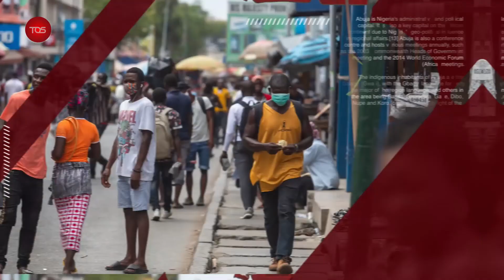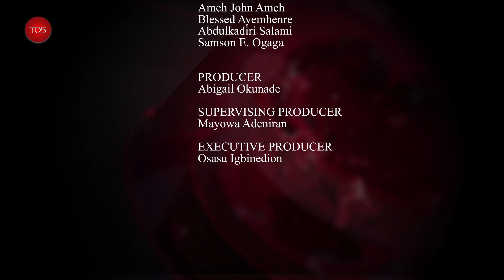Africa Now - March 02, 2021